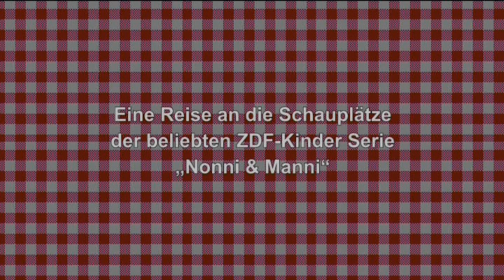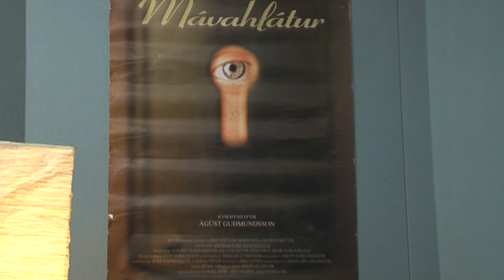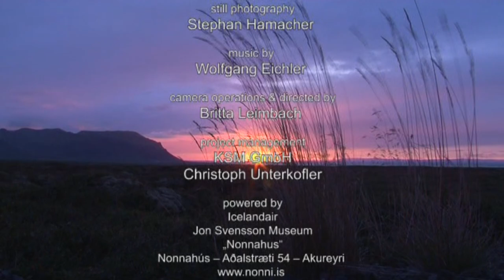Nonni und Manni - Die Dokumentation - Gardar und Einar - Zwei Jungs aus Island